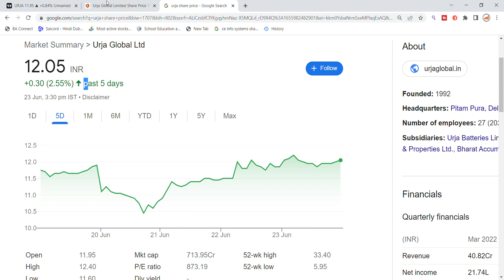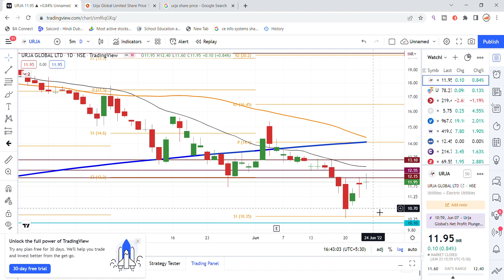Urja Global Ltd Share Latest News Today